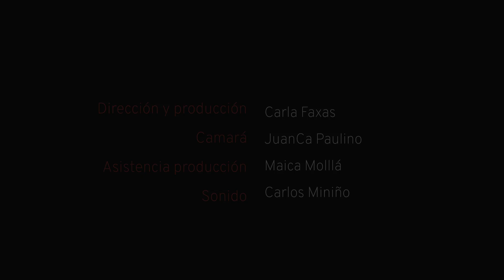Niña e Importante: Detrás de Cámara - T3 VLOG. 05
Aquí contamos nuestras experiencias en Miches mientras filmamos el episodio "Niña e Importante". Si les gusta compartan.

Gracias a la Fundación Tropicalia y a Soy niña, soy importante por confiar en Isla Adentro.

Agradecemos a Pororó por permitirnos utilizar sus canción   “La 2da”

Participantes:
Carla Faxas @carlafaxass
Andres Miolan @andresmiolan
Juanca Paulino @juancapaulino

Créditos:
Carla Faxas - Dirección y producción
JuanCa Paulino - Operador de Cámara
Maica Mollá - Asistencia de Producción
Carlos Miniño - Sonido en Estudio
Carla Faxas - Edición